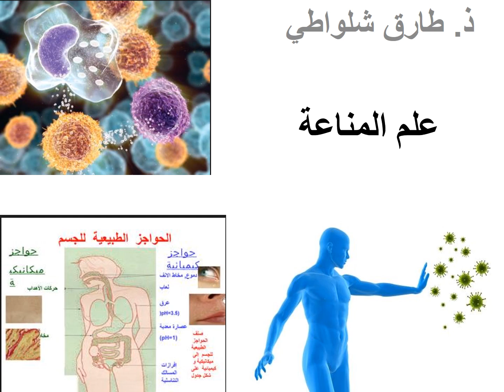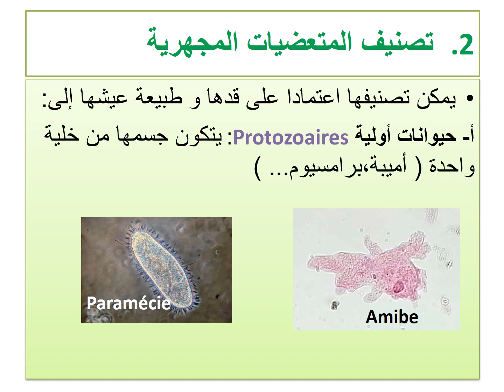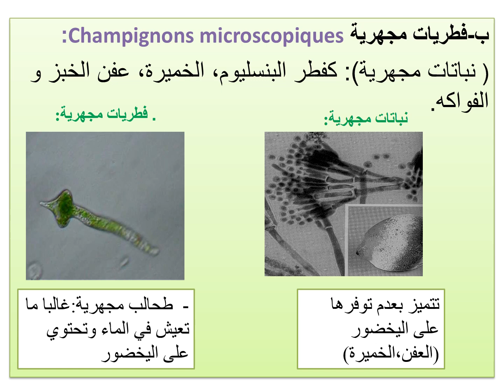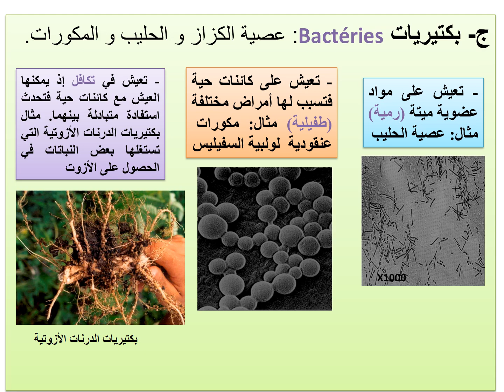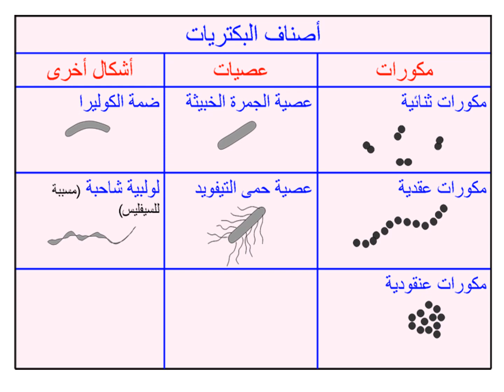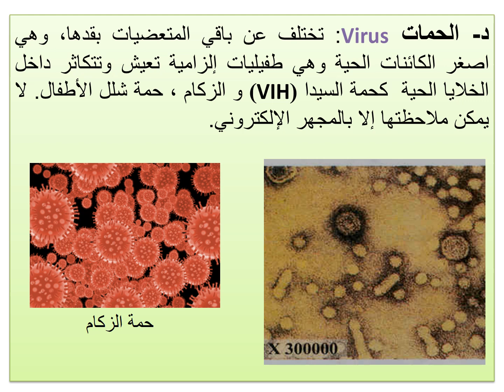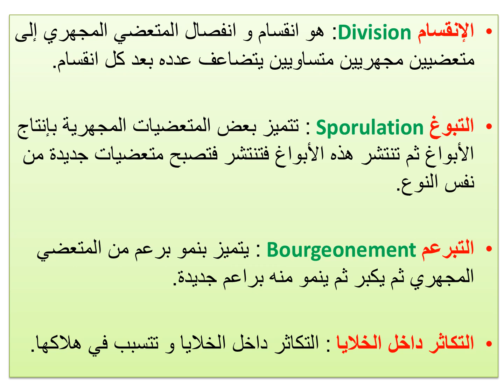علم المناعة:الجراثيم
شرح مبسط لدرس الجراثيم